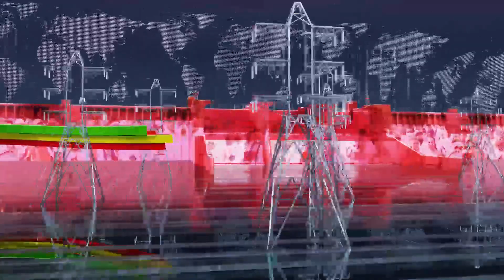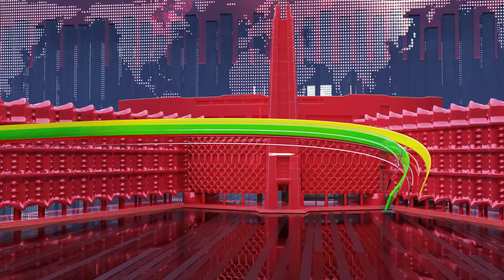Ethiopia -Esat Oduu Afaan Oromoo August 31 2023